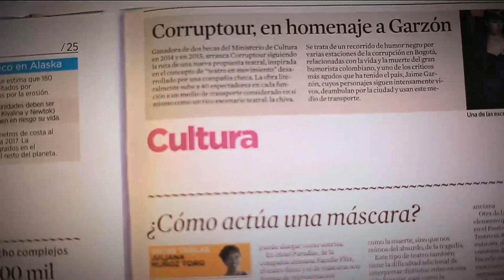Prevención del cáncer de seno [Parihueliando con vos] Telemedellín